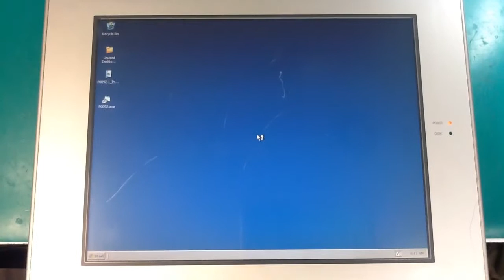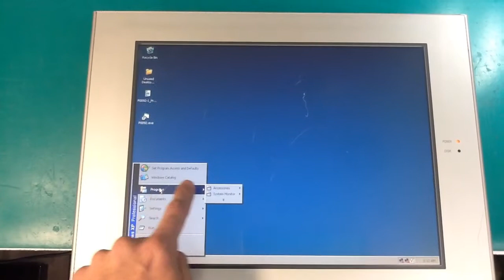403445 - PS3710A-TA21GXM60 - 782046-4B0